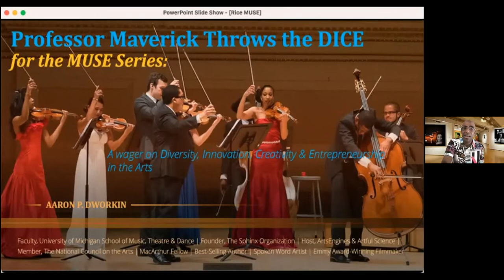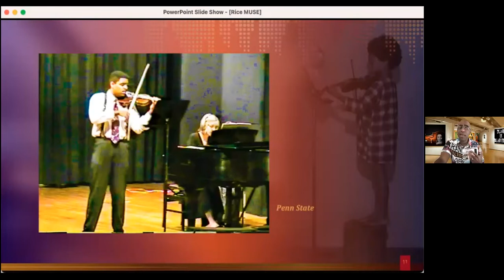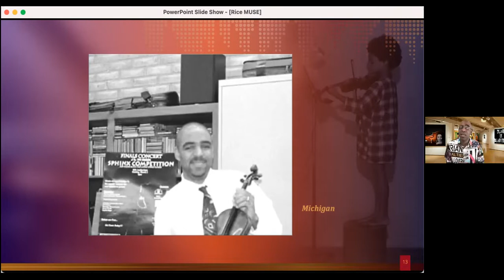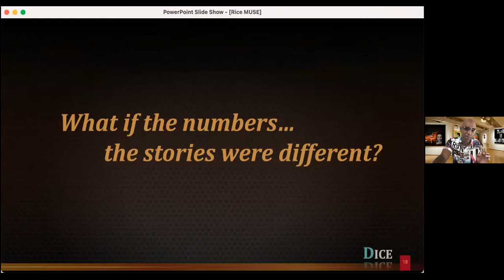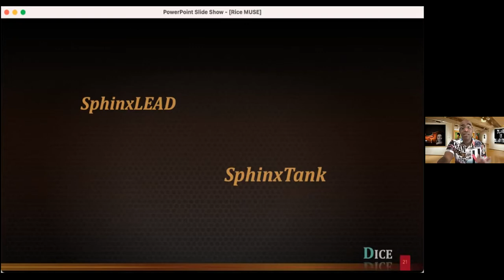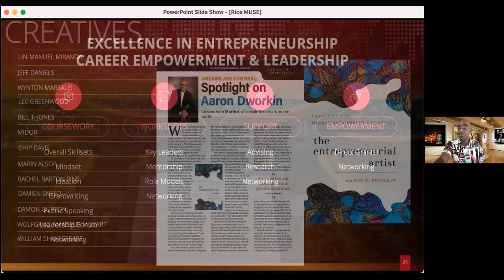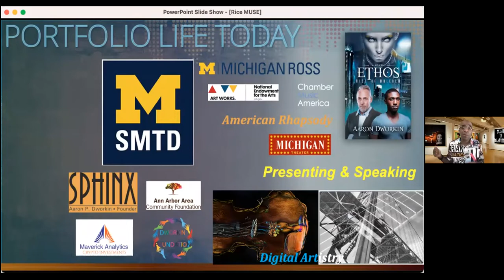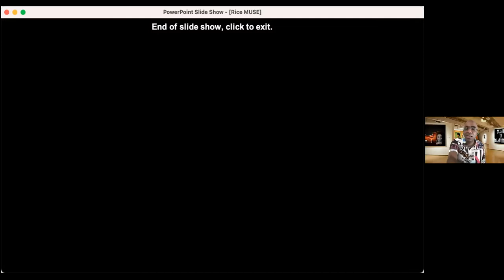MUSE Artist Series: Aaron Dworkin: A Wager on Diversity, Innovation, Creativity & Entrepreneurship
Rice University's Center for Engaged Research and Collaborative Learning's (CERCL) Fund for Racial Justice Teaching and Programming was a co-sponsor of this event.

In this inspiring presentation, Aaron Dworkin shared his personal story which informed his life of social entrepreneurship including his founding of the Sphinx Organization, whose mission is to transform lives through the power of diversity in the arts; service as dean of the University of Michigan's School of Music, Theatre & Dance; and his current roles as an author, filmmaker and host of Arts Engines as well as serving as a Professor of Entrepreneurship and Leadership at Michigan.  He delved into the important role that arts and creativity play in society, as well as their associated value and impact in communities.  Aaron also shared strategies surrounding innovative leadership, core skillsets required for creative careers and the importance of staying relevant in the actively evolving landscape of the arts.